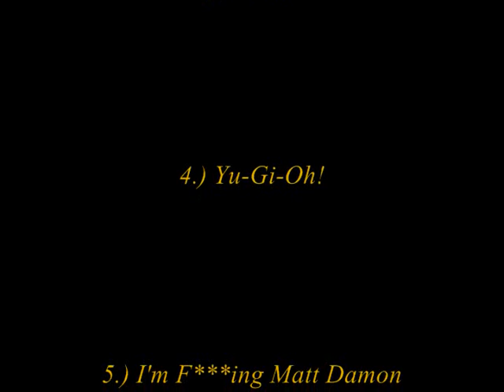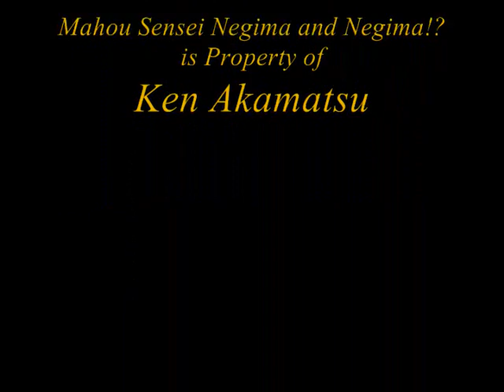Negima: The Deleted Scenes VIII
The 8th installment in my long-running NDS series. I've finally begun to use more clips from "Negima!?". Unfortunatly, until I get them in english, any videos with "Negima!?" clips in them WILL have subtitles. And if anyof you have ideas for NDS videos I could make, never be afraid to drop a suggestion in my inbox